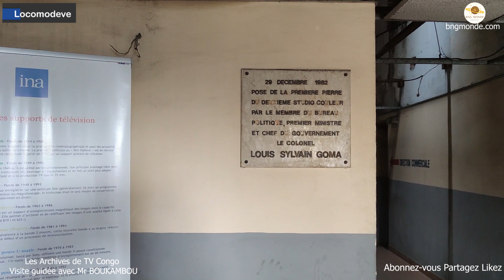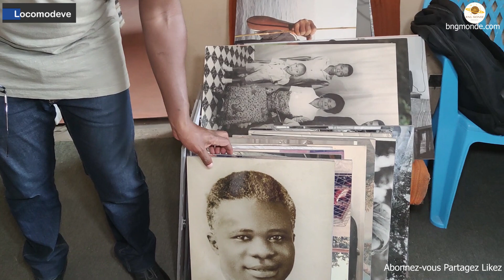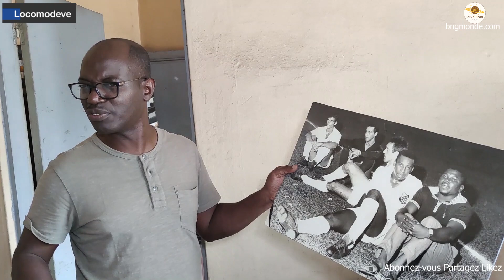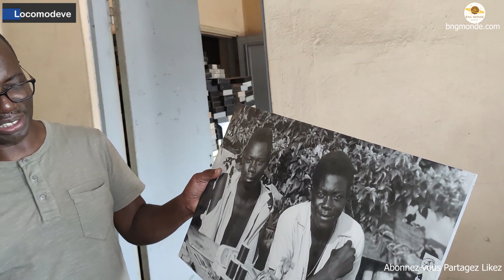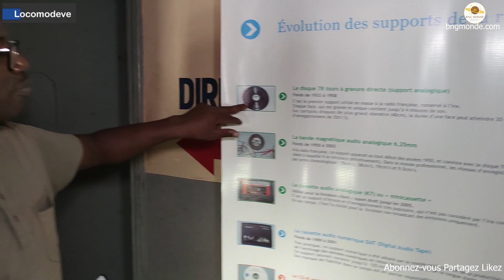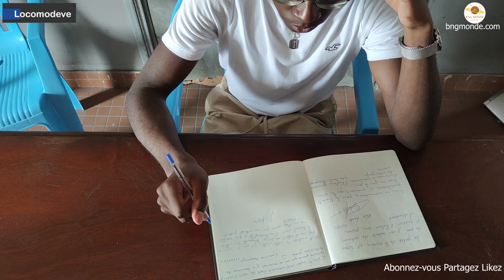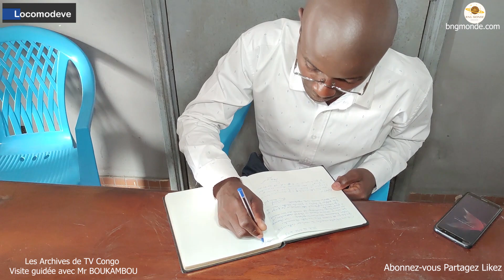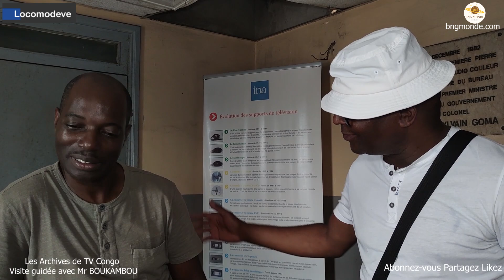LES ARCHIVES DE TV CONGO - VISITE GUIDEE AVEC HASIM TALL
LES ARCHIVES DE TV CONGO - 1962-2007